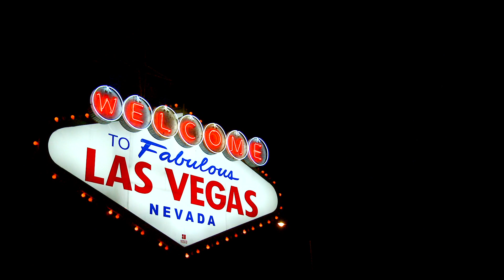ItsXmusic - H.N.I.C.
When it comes to the BARS Vegas artist itsXmusic is one of the best writers we've ever heard. X lets the world know who controls his sound with a new single titled "H.N.I.C." produced by Chase Moore.